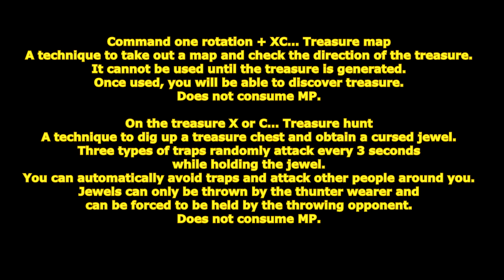[ GetampedX ] Acc Review - Treasure Hunter